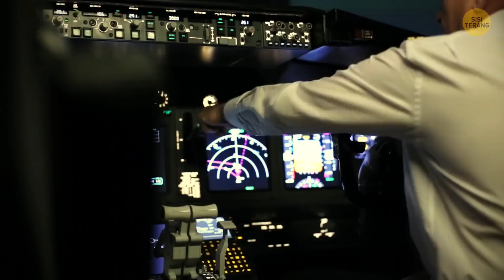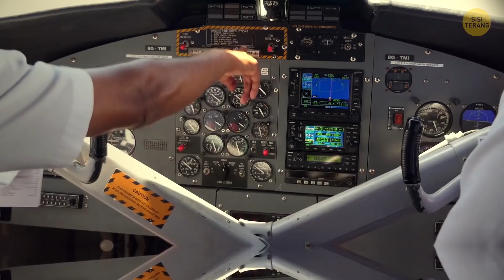Kenapa Kapten Pesawat Selalu Duduk di Sebelah Kiri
Bisakah pesawat terbang dengan aman hanya dengan satu mesinnya? Apa pesawat komersil tercepat yang pernah diproduksi? Bagaimana pesawat mendeteksi pesawat lain? Semua hal yang berkaitan dengan pesawat telah direncanakan baik-baik dan dipikirkan masak-masak. Mungkin inilah alasan utama kenapa pesawat adalah sarana bepergian yang paling aman. Hari ini, kami akan menjawab sejumlah pertanyaan populer seputar pesawat. Tahukah kamu, misalnya, kenapa kapten pesawat duduk di sebelah kiri, dan kopilot - di sebelah kanan? Nah, alasannya bersifat historis.

Satu teori berkaitan dengan kuda dan teori lain dengan kereta api. Tetapi, sekarang kedua kursi memiliki kendali pesawat penuh. Dan tidak ada peraturan yang menyebutkan kursi mana untuk kapten dan yang mana untuk kopilot. (Apa mungkin cuma diundi dengan batu-kertas-gunting?) Dunia penerbangan sangat menarik, dan kami ingin berbagi  fakta-fakta paling menarik tentang pesawat dan penerbangan.